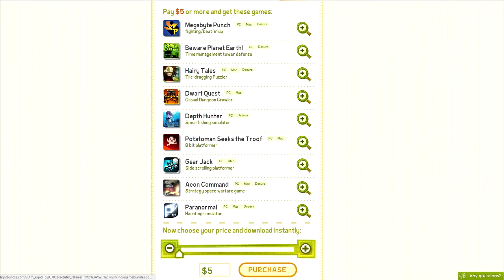♥ Save $5 for 9 Games (Supports Indie Developers) + Steam Codes [Limited Offer]♥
Added some gameplay of one called Beware Planet Earth! (Seems like a mix of Plants vs Zombies, and Tower Defense), but that's only 1 of 9!

Cost: $5
What do you get? 9 Steam Greenlight Games, which if put on Steam you'll be given a Steam Activation code as well with your purchase.
Savings: Depends on how many of the games get on Steam, but I'd say ~$15
Special: The Games, and Codes are sent to you via email through a unique URL...this URL (link) can be sent to anyone, anywhere, and anyone "could" download all 9 of these games for free, or you "could" sell the link I suppose. (This is highly unsupported, but just letting you know, you can download as many times as you like, on multiple computers, and actually share the link even though it would be highly un-supportive to these great indie developers) - Takes a lot of hard work you know?
Is it worth it? Maybe, I typically don't buy "non-steam" indie games, but this bundle is to actually try to get these games on Steam, so it "may be" worth it, considering if one gets on steam, you'll get a activation code by buying this pack. (According to the FAQ) Also, it's directly supporting a good cause...indie developers typically work for nothing, so by buying this bundle you are directly donating to them.

All the games look like "full" complete indie games that currently are likely worth around $5 or less each.

My favorites:
Beware Planet Earth (reminds me of PVZ in a Tower Defense setting)
Gearjack (sort of like super meat boy)
Potatoman (reminds me of Bit.Trip Runner)
Megabyte Punch (Sort of like a Super Smash Bros platformer)
Aeon Command (tug of war game which I always love)

Suggestion for the owners of the Green Light Bundle Site:
DO NOT give out "url links", instead make them attached to an actual account made through the site. Would highly limit those who are "sharing" the actual links, or selling them...There's been people actually selling the link in trades on Steam already.

To everyone else, if this saves you anything, feel free to donate to starving college kid: PayPal

10 Likes for new vid ♥